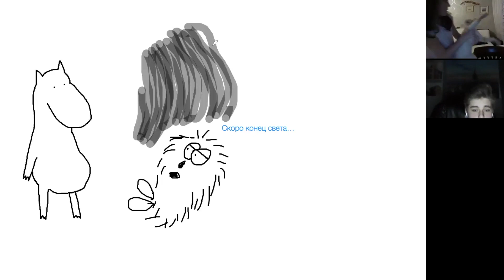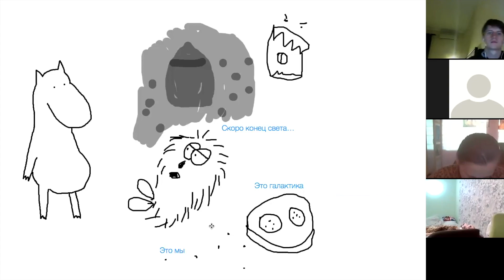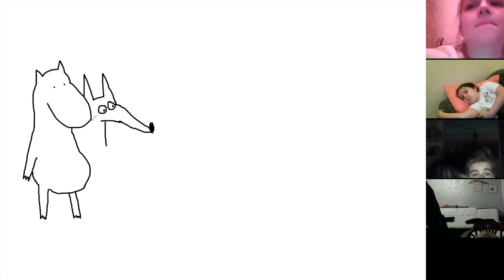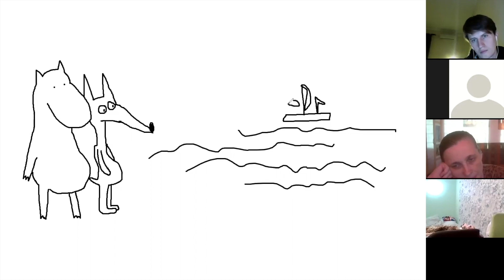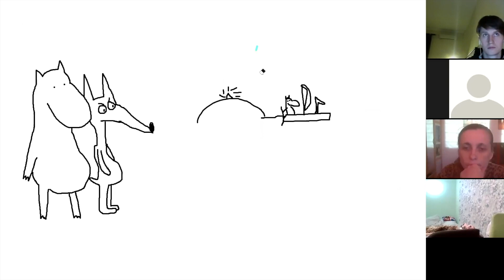"Сказка на ночь. Муми-тролли", начало проекта